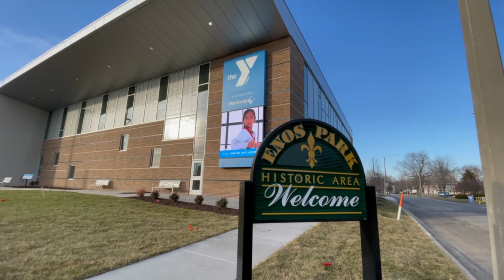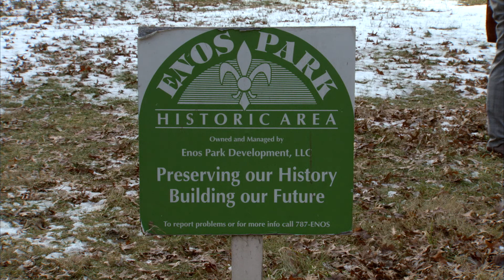Enos Park TIF Funds Presser January 12, 2021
James O. Langfelder, Mayor of Springfield, Illinois
Andrew Proctor, Alderman Ward 5, Springfield, Illinois
Lakeisha Purchase, Capital Township Trustee, Springfield, Illinois
Michelle Ownbey, Past President, Enos Park Neighborhood Improvement As.